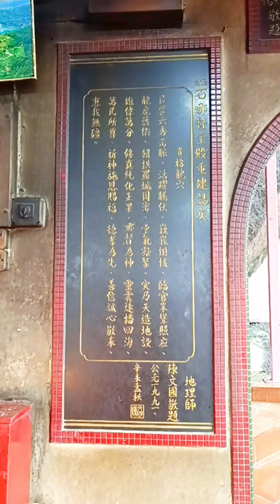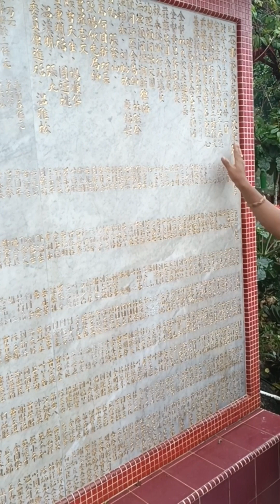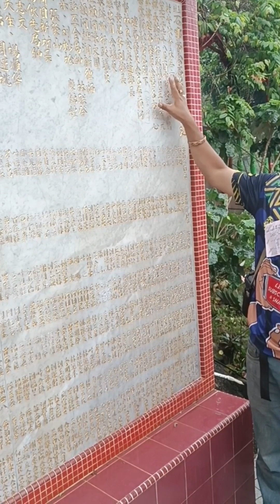Tokong Dato'Semang, Broga Semenyih.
Dato' Semang ialah seorang dukun orang Asli,yang menjadi tempat orang cina mendapatkan rawatan perubatan,jika mereka mengalami penyakit seperti demam pada suatu ketika dahulu.
semasa Broga di Semenyih dan kawasan persekitaranya,menjadi kawasan perlombongan bijih timah.
kerana faktor perbezaan cuaca negara asal mereka dan cuaca di tanah Melayu pada ketika itu.para pelombong dari negara China,sering demam.seorang dukun orang asli yang di gelar Dato' Semang lah yang memberi rawatan menggunakan herba-herba dari hutan.
pada suatu hari,kelibat Dato' Semang tidak kelihatan di sekitar Broga.para pelombong Cina tercari-cari Dato' Semang, akhirnya mereka mendapat mimpi bahawa Dato' semang telah meninggal dunia,dia memberitahu bahawa dia telah berpindah ke alam lain.mereka pun mencari di sekitar bukit di Broga,maka terjumpa lah jasad Dato'Semang ni dalam sebuah gua.mereka pun semadikan jasad Dato'Semang di kaki bukit. sejak dari itu ,mereka diri kan tokong  di mana jasad Dato'Semang telah di jumpai.
orang ramai dibenarkan untuk berdoa meminta kesihatan yang baik,tetapi di larang sama sekali berdoa UTK meminta nombor ekor,kerana Dato'Semang ada lah seorang pengamal perubatan tradisional.
selain tokong Dato'semang,di bukit Broga juga terdapat tokong cari jodoh dan Avatar Dato' siah iaitu ketua kepada para pelombong Cina.
selain tokong,daya tarikan bukit Broga ni juga adalah jambatan  gantung yang terletak bersebelahan tokong Dato'semang.